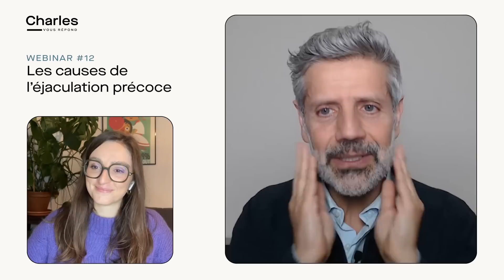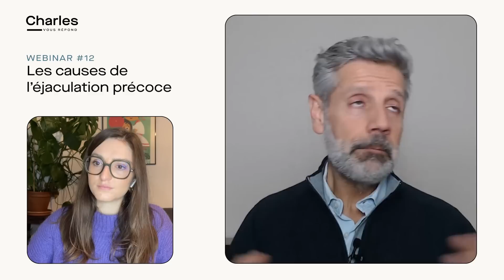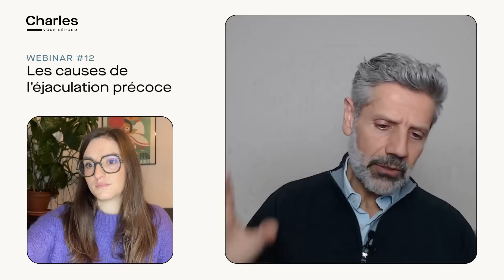Pourquoi certains hommes éjaculent trop rapidement ?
Extrait du webinar #12 : spécial sexualité masculine ! Avec le docteur Gilbert Bou Jaoudé, médecin sexologue et directeur de la clinique scientifique chez Charles.co et Camille Andrieu directrice de la communication de charles.co.

Nous sommes une plateforme de santé traitant des troubles d'ordre intime, digestifs, de sommeil ou encore de perte de cheveux adaptée à leurs besoins et leurs particularités. Charles est un projet qui a été conçu pour aider les hommes à prendre soin d’eux, à affronter leurs soucis, en parler et les traiter.

EN SAVOIR PLUS AVEC LE BLOG